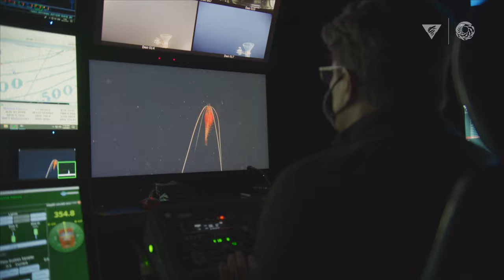Is The Deep Sea Dark? How Animals Use Bioluminescence In The Ocean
A dive into the deep sea reveals twinkling lights in the midst of darkness. This light doesn’t come from the sun—sunlight can’t penetrate to these depths—it comes from the animals that live here. Scientists call this living light show bioluminescence—when living organisms create their own light using a chemical reaction.

MBARI Senior Scientist Steve Haddock and his team are working to decipher the secret language of light in the deep sea. His team’s work has revealed that bioluminescence is actually quite common in the deep. From zooplankton to jellies, fishes, and squid, deep-sea animals have adapted to use light in a variety of ways. MBARI’s work is helping biologists understand how and why these remarkable animals produce light.

Our research and technology partner @MBARIvideo is a global leader in deep-sea research and they’ve collaborated with us on the development of our newest exhibition, “Into the Deep: Exploring Our Undiscovered Ocean,” opening on April 9, 2022. The groundbreaking exhibition will offer a rare look at the animals that thrive in the least explored area of the planet and will feature an immersive experience recreating the world of deep-sea bioluminescence.